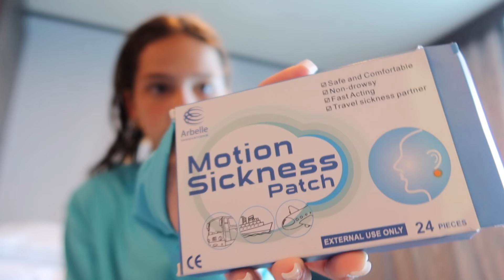WHAT WE DID FOR 24 HOURS IN ROATAN ? |VLOG#1288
WHAT WE DID FOR 24 HOURS IN ROATAN ?

--links--
1: Elastic Travel Clothesline
2: 18 Pairs Statement Rattan Earrings
3: One Piece Swimsuits
4: Motion Sickness Patch

HUGE SHEIN TRY-ON CLOTHING HAUL ( for Alisson's Quinceañera and the cruise 🚢  )